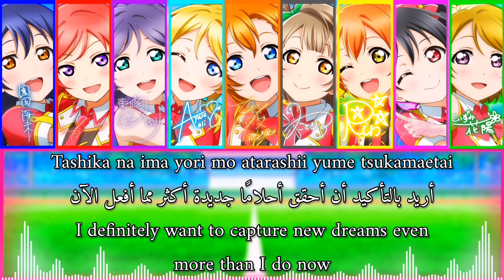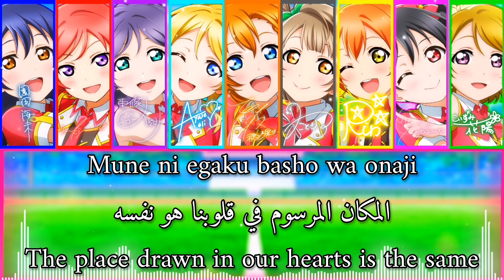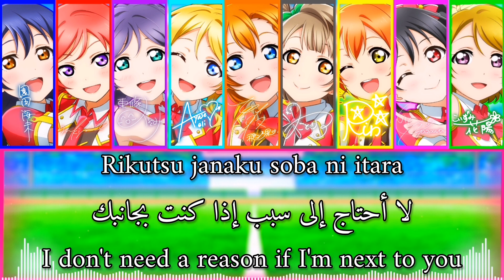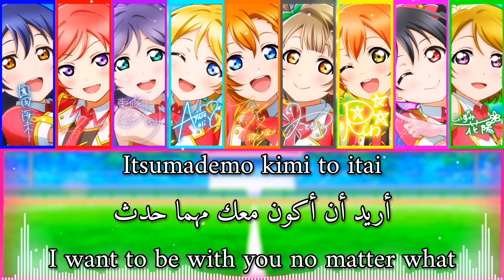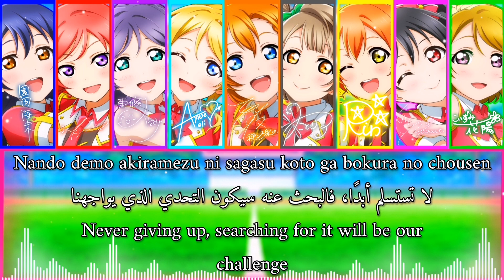❤️Bokura no LIVE Kimi to no LIFE❤️//by μ’s//(Romaji/Arabic/English)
أشوفكم على خير يا رب العالمين 😘
The song is written by Hata Aki, composed by Yamada Takahiro and arranged by Takada Kyou